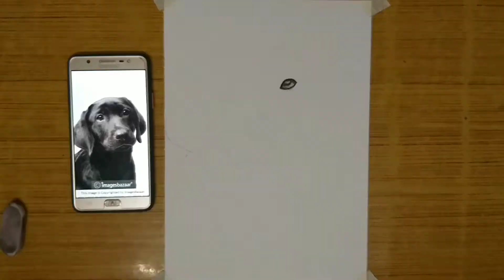Drawing Realistic Puppy🐕‍🦺😊